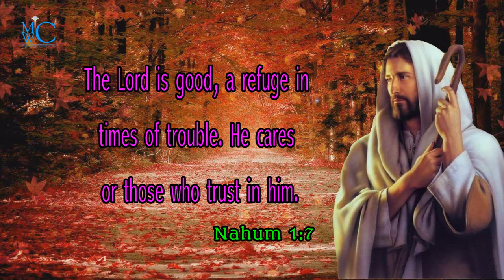The Bible words